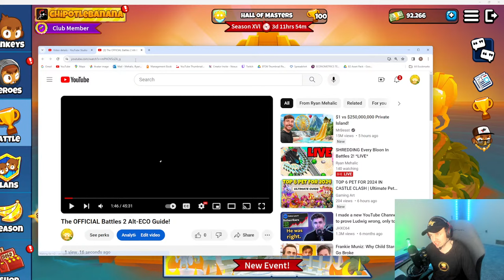SHREDDING Every Bloon In Battles 2! *LIVE*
Biggest Channel Supporters:
      -Flames Fire
      -ZineyZ
      -Somerandom
      -Desmond Bryant
      -Mast